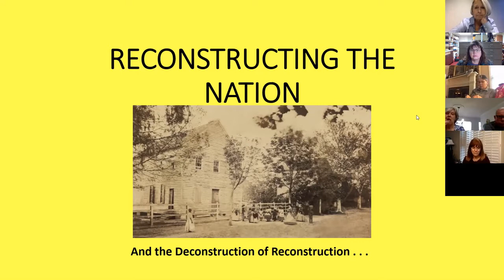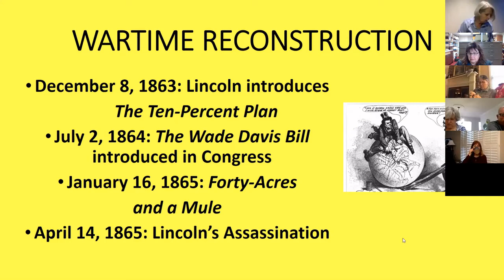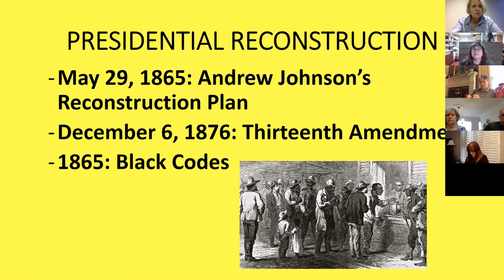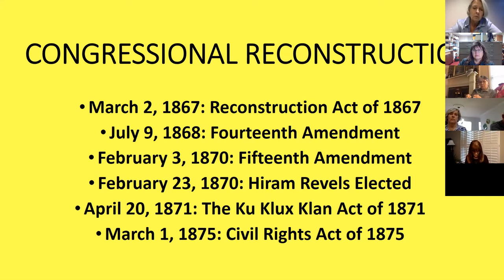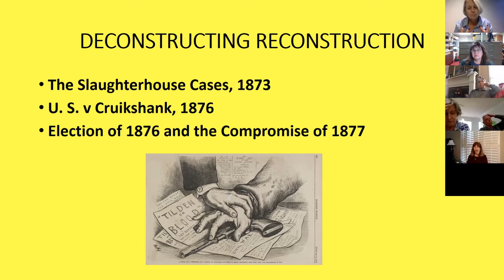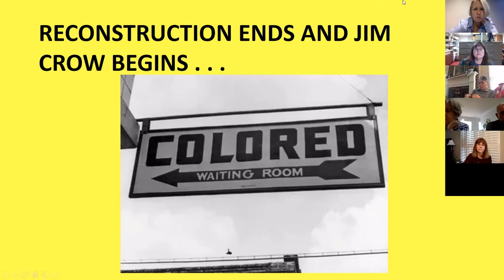Historical Footsteps 3/08/2022: RECONSTRUCTION & UNCONSTRUCTING THE RECONSTRUCTION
The Civil War settled questions of slavery, civil liberties and civil rights and property ownership - - or did it?  From the 13th Amendment until the 1877 withdrawal of military troops from the former states in rebellion, actions to lessen the lingering division met with resistance. Today, we’ll put Reconstruction under the magnifying glass.